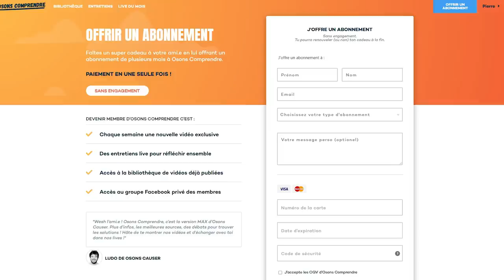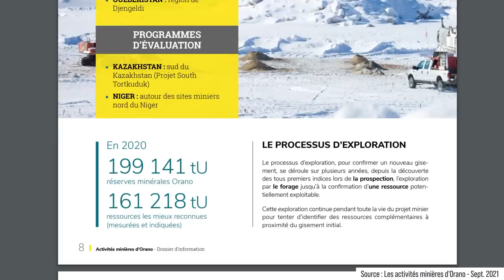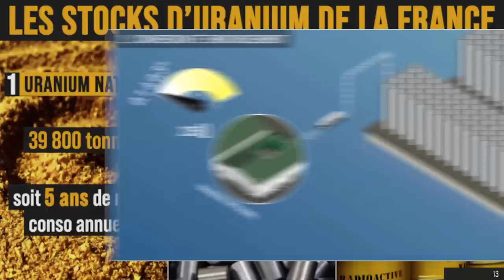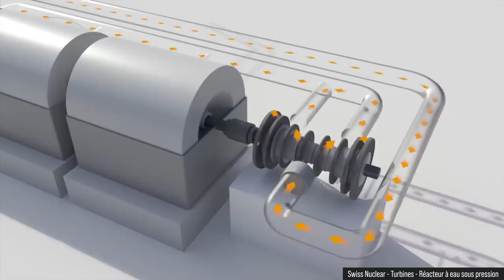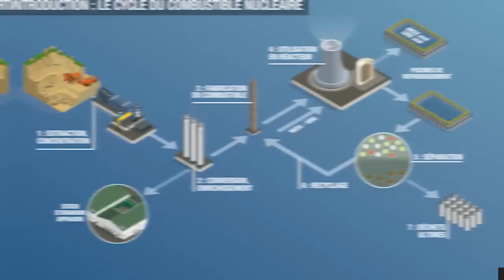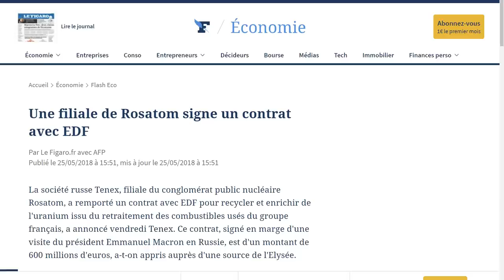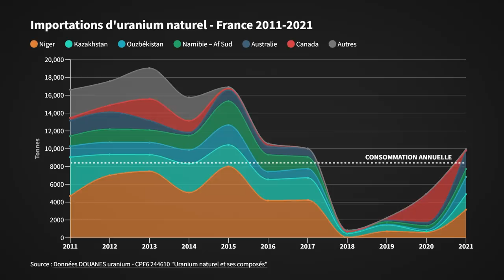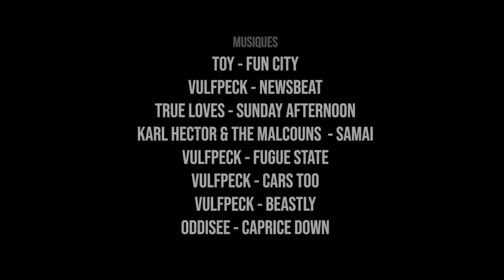Nucléaire : un atout pour l'indépendance de la France ?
Le nucléaire peut-il servir l'indépendance énergétique de la France ?
Pour de Gaulle, c'est oui : le nucléaire remplace avantageusement le pétrole et le gaz, des énergies fossiles qui nous coûtent des milliards. Pour d'autres, le nucléaire nous rend dépendant de l'uranium qu'on importe, du Niger - françafrique - ou du Kazakhstan. Qu'en est-il vraiment ?

Toutes les sources de la vidéo à retrouver sur notre
Le premier mois est en accès libre, l'abo dès 3 euros : n'hésitez pas à nous découvrir ;)